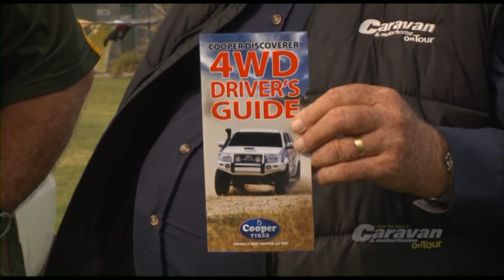Fred Wright from Caravan & Motorhome On Tour talks Cooper Tires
Fred from Caravan & Motorhome on tour speaks to Ralph about his experience with Cooper Tires.

Take a closer look at tyres worth owning, by visiting our website here: coopertires.com.au